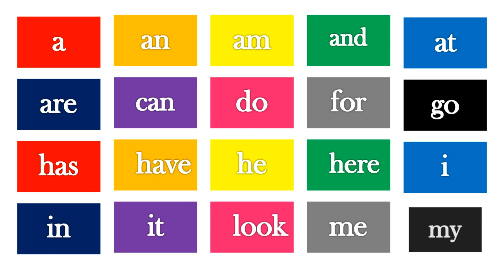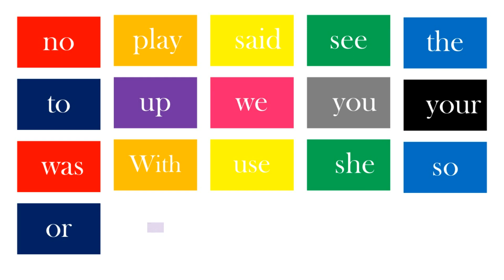High Frequency Words for kindergarten - sight words for kindergarten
sight words kindergarten,High Frequency Words for kindergarten .